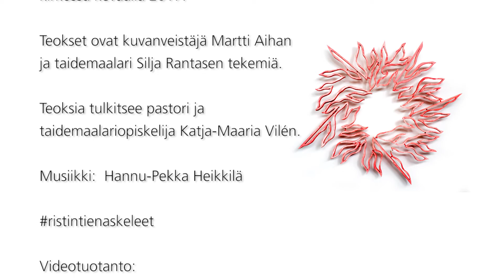Ristintien askeleet - Tuomio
Seuraa hiljaisella viikolla Jeesuksen kärsimystietä vangitsemisesta ylösnousemukseen videohartauksien, kuvien ja tekstien muodossa verkossa ja sosiaalisessa mediassa tunnisteella ristintienaskeleet .
Sarjan neljäs osa esittelee Martti Aihan teoksen nimeltä Tuomio.

Teemme matkaa Hämeenkylän kirkon taiteen kertomana yhdessä pastori Katja-Maaria Vilénin kanssa. Kirkon modernit taideteokset, jotka ovat taidemaalari Silja Rantasen ja kuvanveistäjä Martti Aihan teoksia, kertovat kirkkovuoden tärkeimmän juhlan, pääsiäisen tapahtumista. Vilén tulkitsee hartausmateriaalissa Aihan ja Rantasen kirkkotaidetta Raamatun kertomusten ja teosten herättämien tunnetilojen valossa.